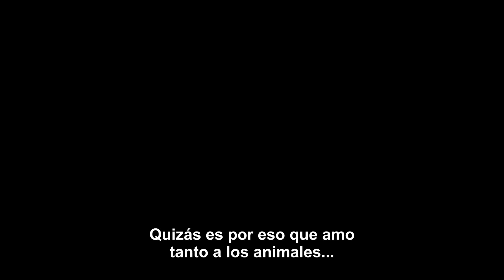The Zookeeper's Wife Official Trailer #1 HD Subtitulado por Cinescondite